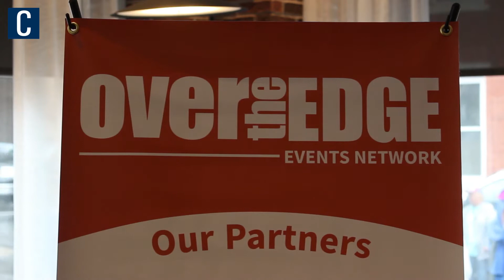Centre County residents go 'Over the Edge' to benefit local cause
Follow the Collegian for everything State College.

By Jessica Cook | The Daily Collegian